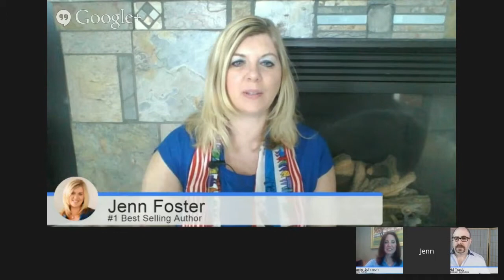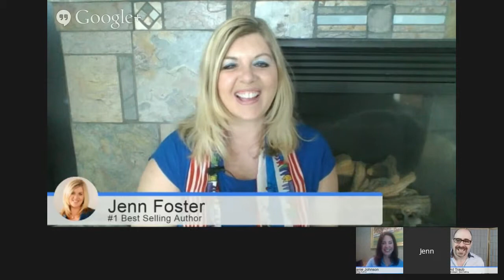David Traub | How to make a 10 second sale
Hot Chicks Write Hot Books Podcast Episode #7 - Melanie Johnson and Jenn Foster Interview
David Traub, Best Selling Author!
David is fiercely committed to helping great sellers become Brilliant ones. He is a full time seller, spending his days as a top performer. He's not years removed from his craft, he practices it every day.

David is a Best Selling and Award Winning Author, Founder of Selling Brilliantly and is a leader in sales consulting and training for small business owners, coaches, consultants and individual sales representatives. In 2013 David was selected to co-author Dan Kennedy's book Stand Apart. Along with marketing legend Dan Kennedy and Pam Hendrickson, who for years helped Tony Robbins develop his products, and other experts from around the world.

Hot Chicks Write Hot Books is a group for people who want to become an expert, authority and star in your niche by writing a book. We have systematized the book writing Process For you, saving you time, money and effort. We've created a podcast to help you in the book writing process. For more information you can text your name and email to 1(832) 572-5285